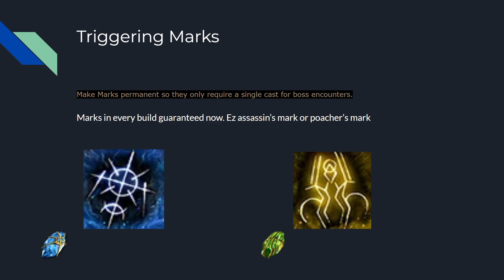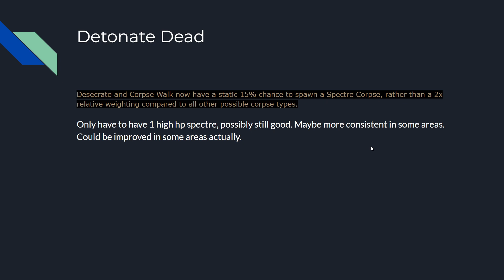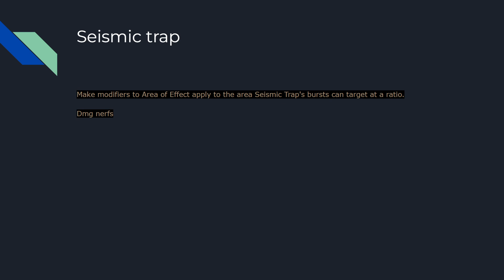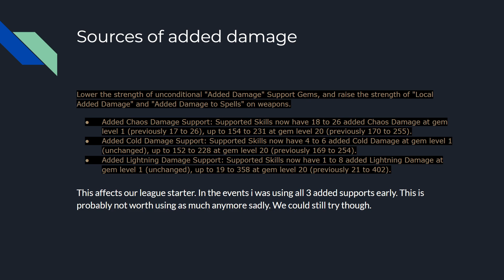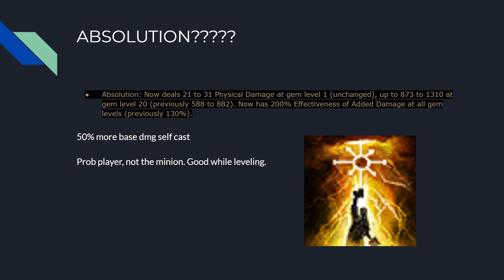[POE 3.17] Minions Survive in Manifesto For Siege of The Atlas ArchNemesis League - 935